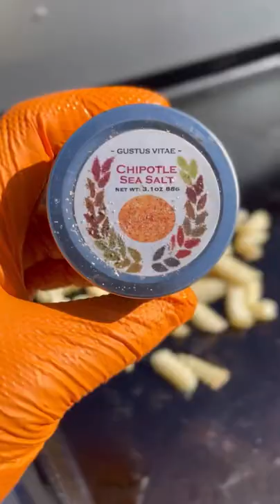Boss level breakfast burritos!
These breakfast burritos were so damn good! Season your fries, cook your tortilla in the bacon fat and use homemade salsa!